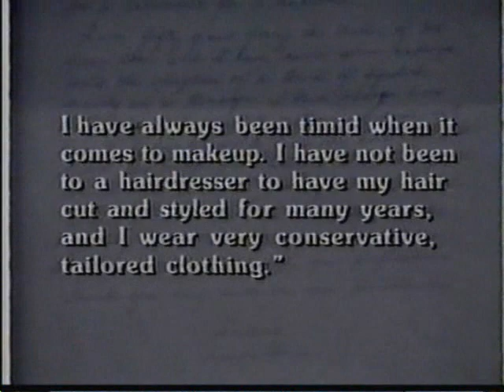ATTITUDES: (Linda Dano & Dee Kelly) James De Paiva Pt. 1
Here is part 1 of an episode with guest James De Paiva who played Max Holden on "One Life to Live". The other topics for this episode are:

1) Take Control: "Pedal Those Pounds Away"

2) What's Your Attitude?: Mentoring

3) All About Style: "Fruit Fashions"

4) You Deserve It!: "Fabulous at Fifty"